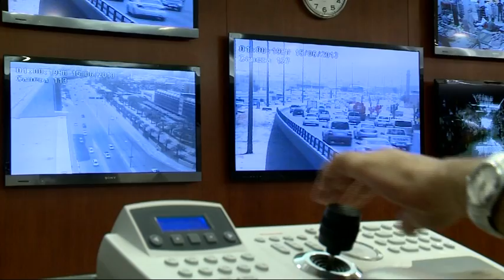MBC8PM كيف يدير مرور الرياض الحركة المرورية في الشوارع ؟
كيف يدير مرور الرياض الحركة المرورية في الشوارع ؟
الاثنين 2013/6/17م